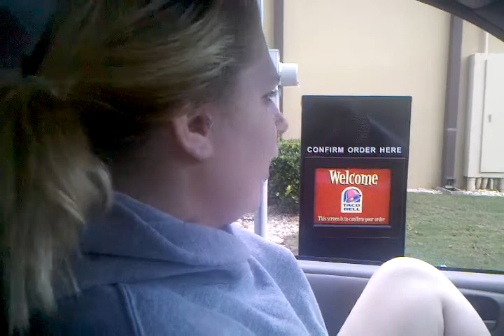Taco Bell Adventure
Brittany talks ghetto then nice at the window.  lol,  so funny.